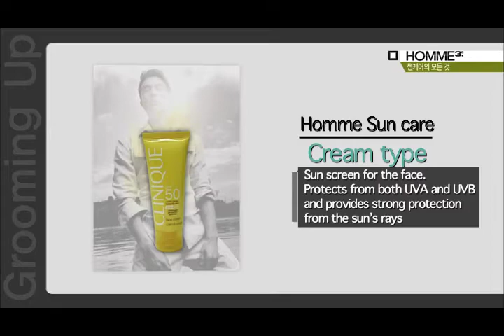[xtm-homme] Men's Skin Care - All About Sun Care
Another hot summer is approaching, and men need sun care, too!